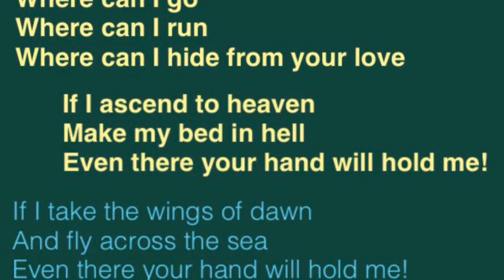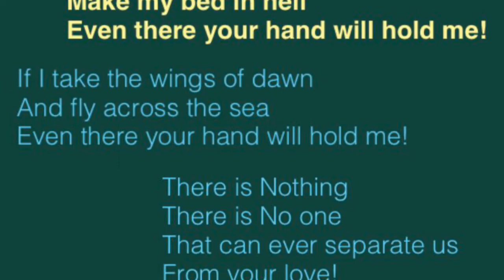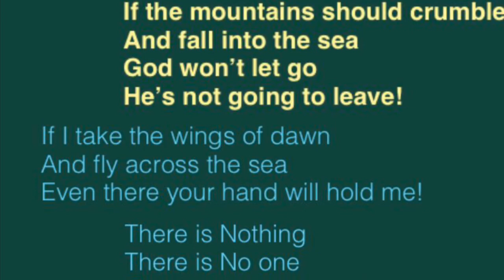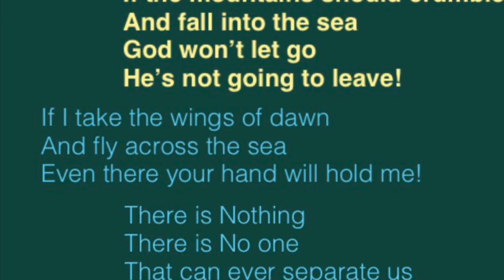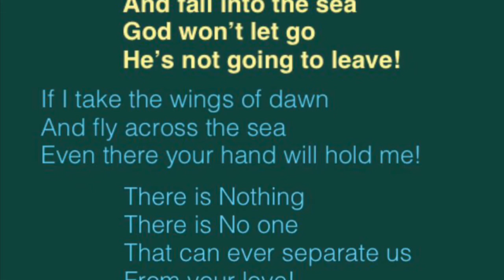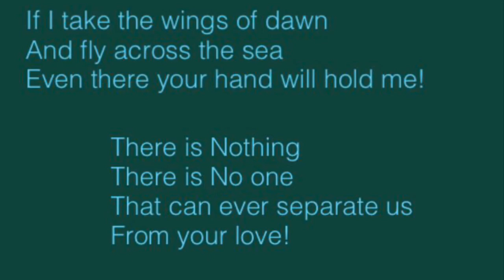Nothing & No One!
Psalms 139- Gods love pursues us... no matter where we may go or run!